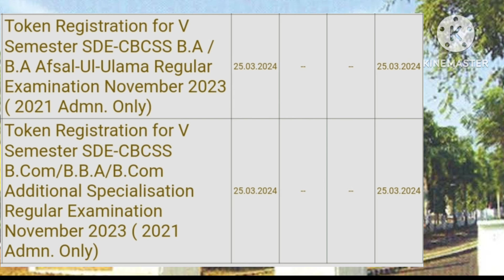CALICUT UNIVERSITY SEMESTER EXAM UPDATES